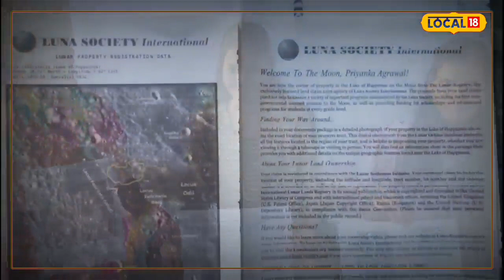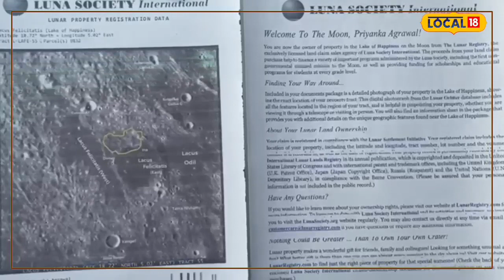इन बहनों के लिए जीवन भर यादगार रहेगा यह खास तोहफा, बहनों के लिए भाई ने चांद पर खरीदी जमीन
मोहित शर्मा/ करौली. भारत में चंद्रयान-3 की सफलतापूर्वक लैंडिंग पूरे देश में सुर्खियां बटोर रही हैं. इसी बीच राजस्थान के करौली में एक युवा नें चांद पर दो बीघा जमीन अपनी बहनों के नाम खरीद कर उसे रक्षाबंधन पर दोनों बहनों के लिए उपहार स्वरूप भेंट किया है. चांद पर दो बीघा जमीन का यह अनोखा उपहार करौली में चर्चा का विषय बना हुआ है.

बता दें कि रक्षाबंधन का त्यौहार कल बहनों ने देर रात तक भाइयों की कलाई पर तरह-तरह के रक्षा सूत्र बांधकर मनाया है और भाइयों ने भी बहनों को तरह-तरह के उपहार भेंट किए हैं. रक्षाबंधन के इन्हीं उपहार में करौली के तरुण अग्रवाल ने अपनी दोनों बहनों के लिए चांद पर जमीन खरीदी है. चांद पर लेक ऑफ़ हैपीनेस के पास खरीदी गई यह दो बीघा जमीन करौली की दोनों बहनों प्रियंका और सोनिया अग्रवाल को जिंदगी भर चांद को देखते वक्त याद आएगी कि हमारी भी चांद के एक टुकड़े पर जमीन है. तरुण अग्रवाल के मुताबिक उन्होंने चांद पर जमीन का दो बीघा का टुकड़ा अमेरिका स्थित इंटरनेशनल लूनर लैंड अथॉरिटी से डेढ़ महीने पहले आवेदन करके खरीदा है. डेढ़ महीने की प्रक्रिया के बाद तरुण अग्रवाल को जमीन का यह टुकड़ा रक्षाबंधन के एक दिन पूर्व नक्शे सहित मिला है. तरुण का कहना है कि चांद पर जमीन खरीदने में करीब 150 डॉलर का खर्चा आया है.

राखी बंधवाकर बहनों के लिए दिया उपहार

तरुण ने बताया कि मुझे उम्मीद है कि मेरी बहनों के लिए यह उपहार बहुत ही बेशकीमती, यादगार और अनोखा रहने वाला है. हर किसी का सपना होता है कि चांद पर भी उनकी जमीन हो जिसे रक्षाबंधन के पावन पर्व पर मैंने अपनी बहनों को देकर उनका सपना पूरा किया है. चांद पर जाना तो हो या ना हो लेकिन जब भी मेरी दोनों बहने पृथ्वी से चांद की ओर देखेंगी तो उन्हें हमेशा याद रहेगा की हमारी भी चांद पर जमीन है. वहीं, सोनिया और प्रियंका दोनों बहनों का कहना है कि भाई का यह उपहार हमें हमेशा यादगार रहने वाला है. हम दोनों बहने दुनिया की किस्मत वाली बहने हैं जो हमें रक्षाबंधन की पवित्र त्यौहार पर चांद पर जमीन मिली है. हमारा चांद पर जाना हो या ना हो लेकिन भाई का यह उपहार हमारे लिए पूरे जीवन भर यादगार रहने वाला है.